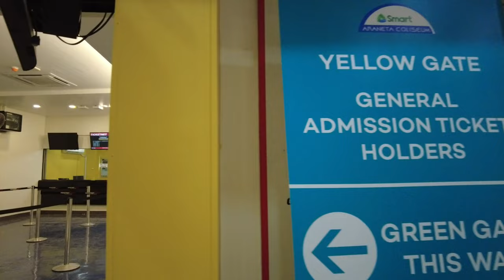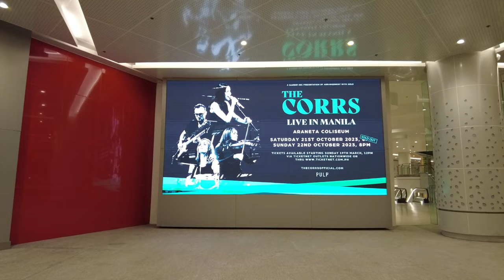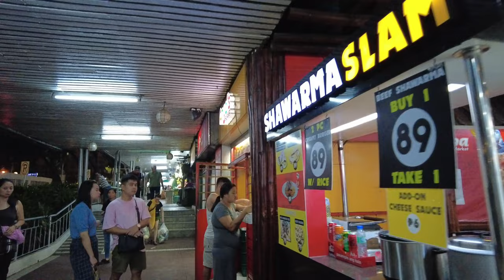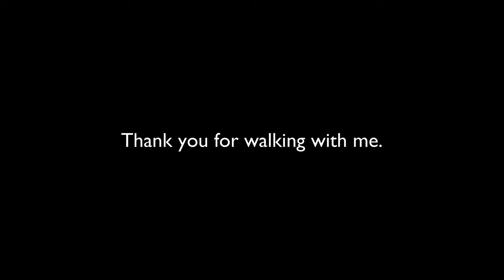ARANETA CENTER CUBAO | Night Walk | Quezon City | Walking Tour Philippines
Walk with me inside the Araneta Center, a  35-hectare (86-acre) transit oriented, commercial mixed-use development in Quezon City, Philippines. Situated in Barangay Socorro in Cubao, and at the intersection of two major roads, Epifanio de los Santos Avenue (EDSA) and Aurora Boulevard, the area offers retail, dining, entertainment, residential, office, lodging and parking facilities throughout the complex and hosts over 1 million people daily, due to its close proximity to transport terminals, including the railway stations of the MRT Line 3 and the LRT Line 2.

In 1953, J. Amado Araneta initially purchased 4 hectares (9.9 acres) of land from RCA, where he built his residence, which would become known as the "Bahay na Puti" (White House). It was in 1955 that Araneta purchased the remaining 31 hectares (77 acres).

In the following years after the opening of the Araneta Coliseum in 1960, rapid development took place in the area. From the 1960s until the 1980s, there was a construction boom around the complex, and the area became a bustling entertainment and leisure hub, with the creation of the first strip mall in the country composed of 147 stores.

During the late 1980s, the complex began losing steam and encountered numerous problems within its properties. With the construction of the MRT Line 3 along Epifanio de los Santos Avenue (EDSA) in 1996, the Araneta Group saw the potential opportunity to revamp the complex and proposed plans to once again begin its redevelopment plans and push the company's plans for long-term development.